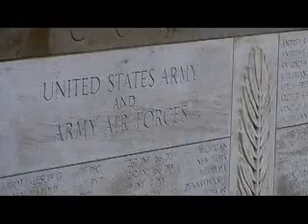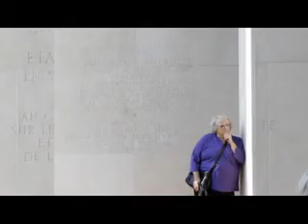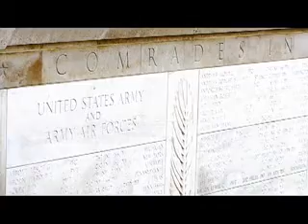Miriam Normandy 07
Miriam Normandy Summer 07